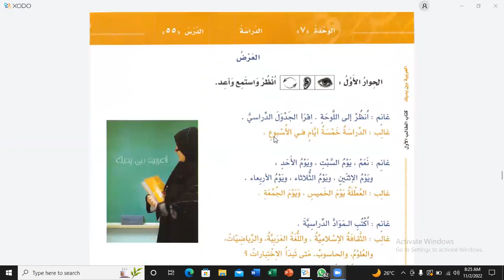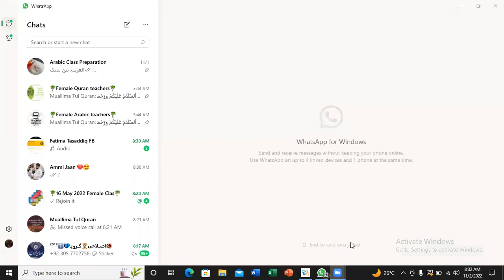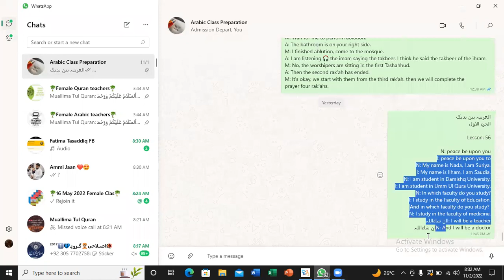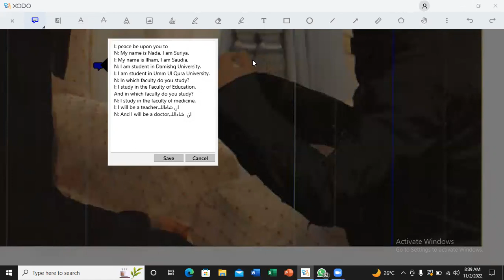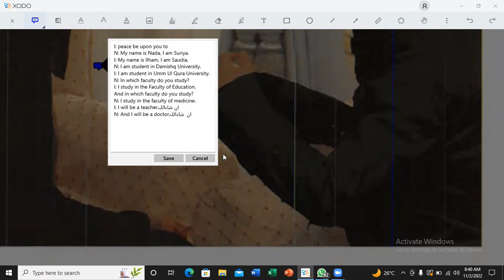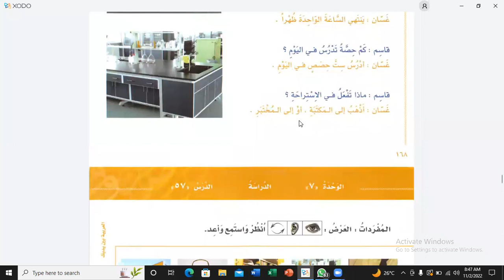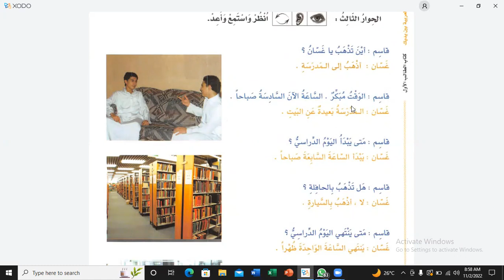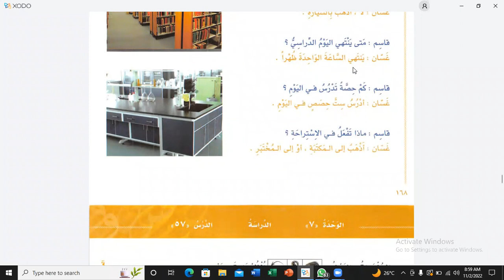Lesson:56, Al- Arabiyah Baina Yadaik